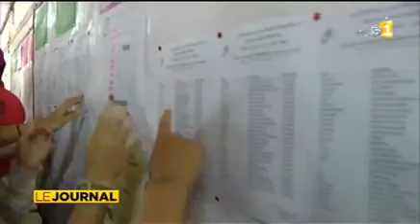77,44 % de réussite au bac général avant le rattrapage